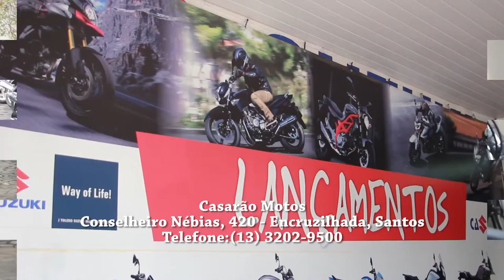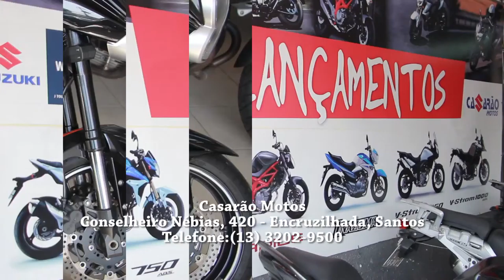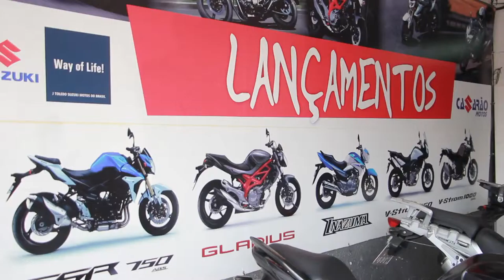Na Moral - Casarão Motos